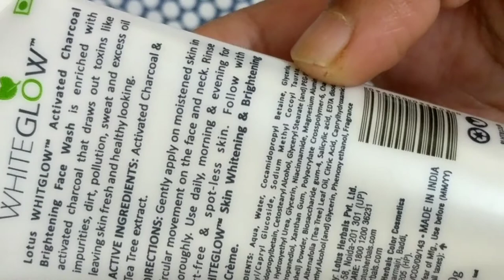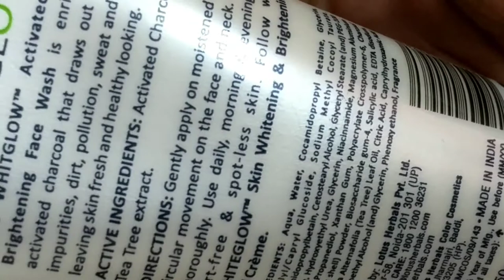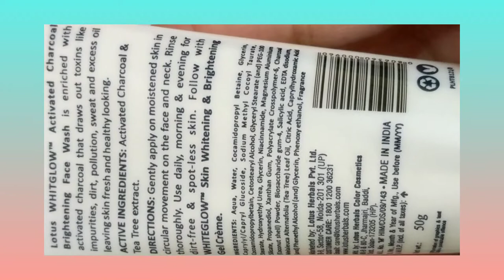LOTUS HERBALS🌿 ACTIVATED CHARCOAL ANTI-POLLUTION FACE WASH FOR ALL SKIN TYPES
thanks😍
Email- (business and collab)